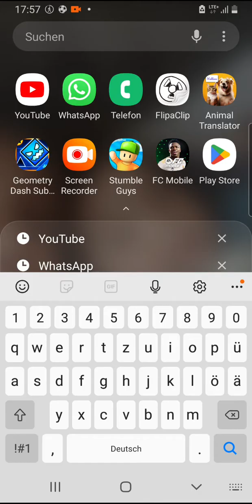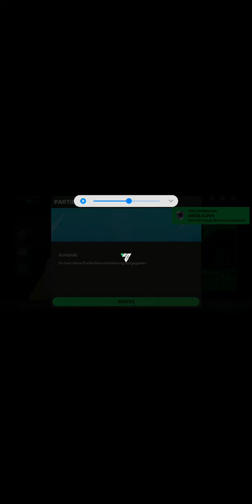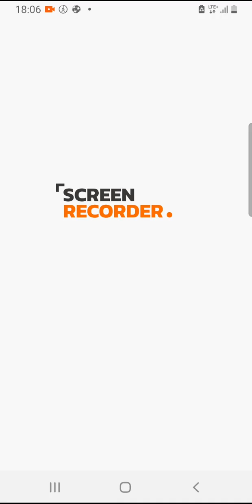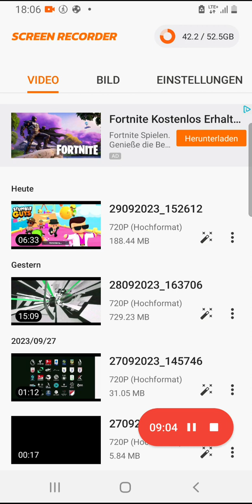Wir spielen EA FC MOBILE 24 WIR haben BVB RICHTIG ABGEZOCKT